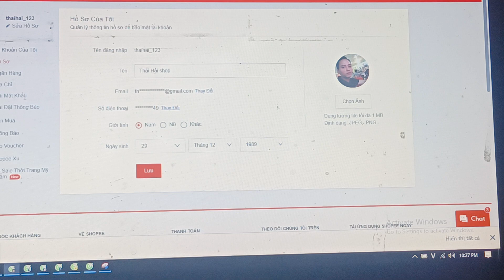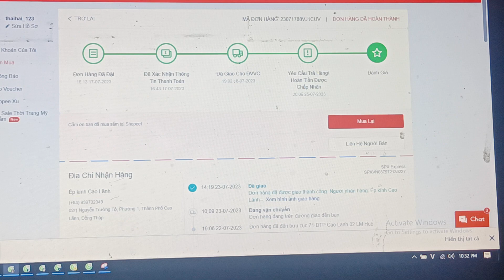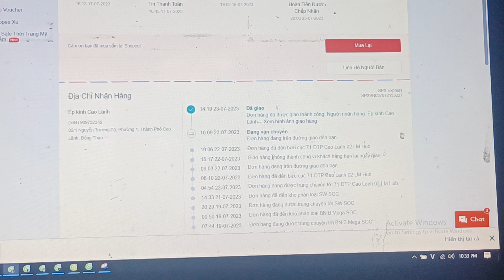🔴Mua hàng trên Shopee dù nhận hàng rồi nhưng vẫn trả lại được và được hoàn tiền 100%.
🔴Mua hàng trên Shopee dù nhận hàng rồi nhưng vẫn trả lại được và được hoàn tiền 100%. | THÁIHẢITV LH: 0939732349
✪ Lưu ý : Chúng tôi không sở hữu toàn bộ nội dung. Chúng tôi sẽ xem xét và xử lý ngay lập tức.
🔴Link Cách Dùng Bộ Giá Đỡ Điện Thoại, Máy Ảnh 3 Chân Tripod, Giá Rẻ Chất Lượng Khỏi Chê
🔴Link Review Loa Phóng Thanh(Loa Bán Hàng Rong) Bluetooth 50w Giá Rẻ Chất Lượng Thế Nào?
🔴Link Review Loa Bluetooth Kimiso KM7 Gỗ Kiêm Giá Đỡ Điện Thoại Siêu Hay Giá Quá Rẻ
🔴Review đèn cảm biến năng lượng mặt trời giá rẻ 100 led cực sáng có chức năng chống trộm
Góc Ẩm Thực:
🔴 Link HƯỚNG DẪN LÀM "SƯỜN HEO MUỐI SẢ ỚT" CHIÊN THEO CÁCH CỰC LẠ, NHÌN LÀ MUỐN CHẢY CẢ NƯỚC...
| BẢN QUYỀN |
▪ Bản quyền thuộc về
▪ Giúp mình ghi rõ nguồn: THÁIHẢITV​​ khi Up lên các Mạng xã hội.